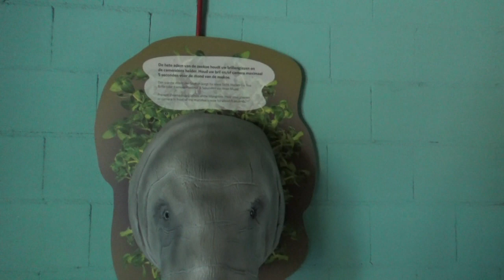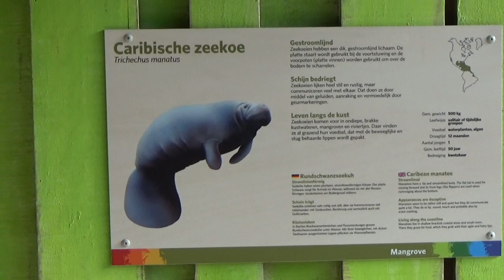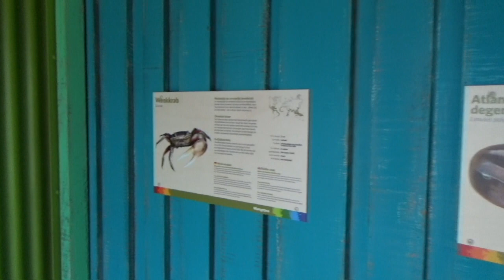Burgers' Zoo, Mangrove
In 2017 opende Burgers' Zoo haar nieuwe Mangrove.

De oude kleinere mangrove welke als test-ecodisplay diende voor de Bush verdween, en een grote serre met zeekoeien (inclusief onderwaterzicht) en een fraaie vlindertuin verscheen in de plaats!

Gaan jullie mee op ontdekkingstocht?